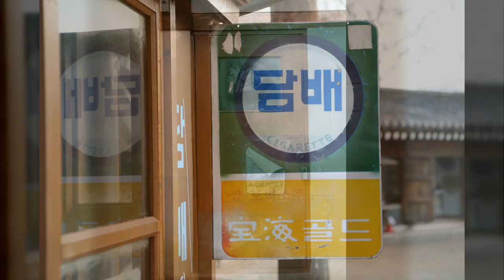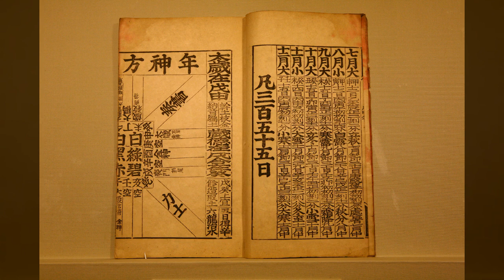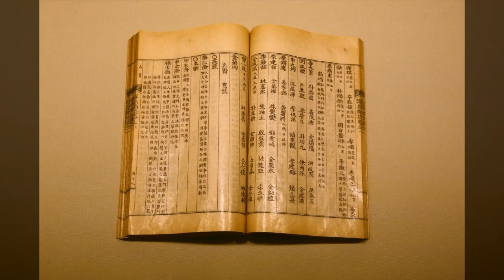전통소품1